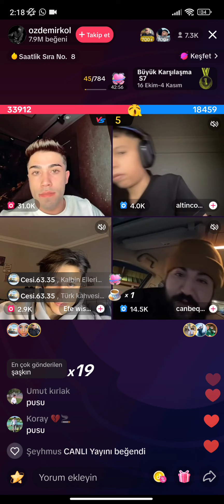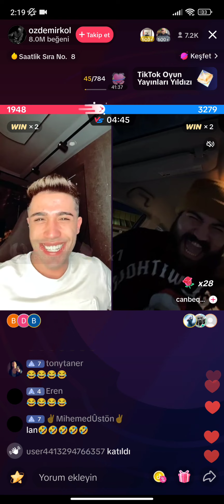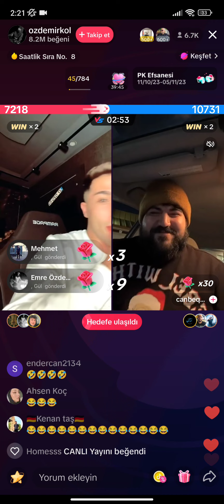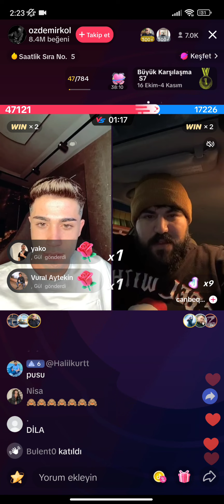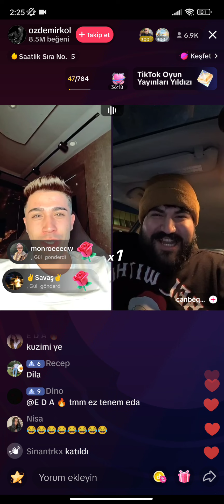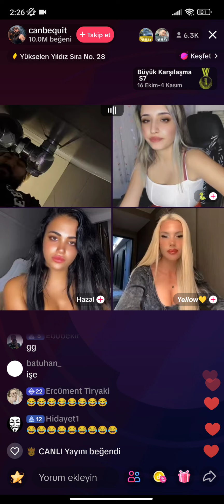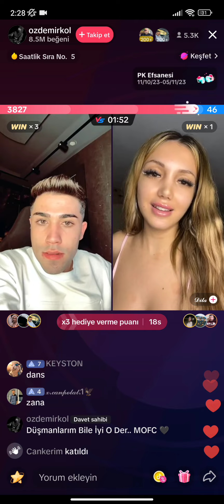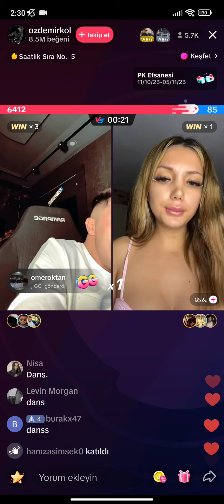ÖZDEMİRKOL CANBEQUİT ALTIN ÇOCUK VS DEV VS ( SONUNA DİKKAT ZORBA😅)